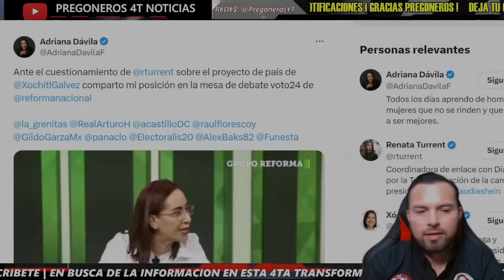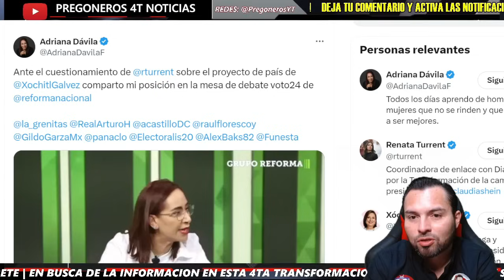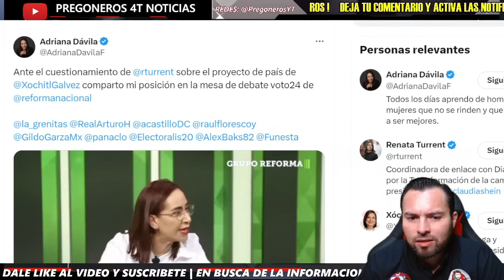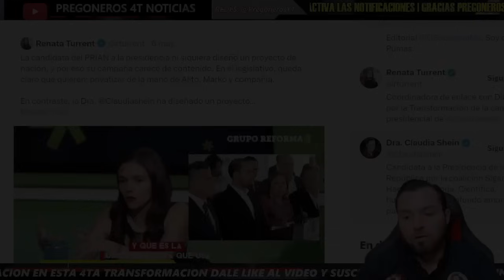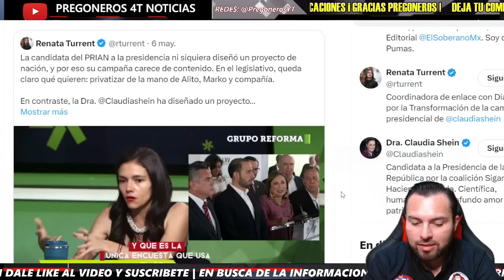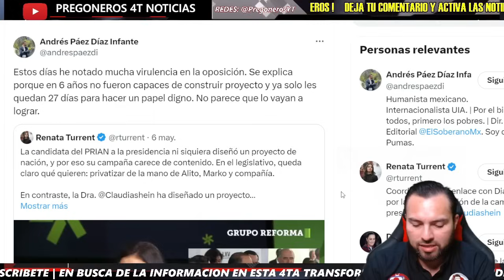¡TREMENDA EMP1N4D4 LE DIO EN VIVO! | Pregoneros 4T Noticias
Pregoneros 4T !!!